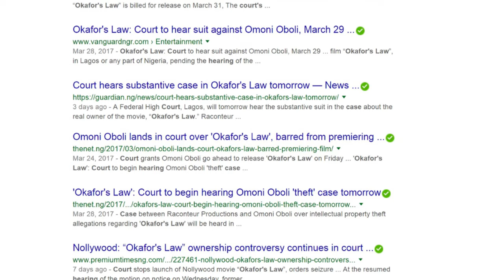OKAFOR'S LAW Review Quickie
TheDelphinator reviews Nollywood movie Okafor's Law.
It stars Blossom Chukwujeku, Gabriel Afolayan, Ken Erics Ugo, RMD, Omoni Oboli, Toyin Abrahams, Lala Akindoju, etc
Produced and Directed by Omoni Oboli.

Credits
Editor: James Omokwe & Delphine Okobah
Script Writer: Delphine Okobah